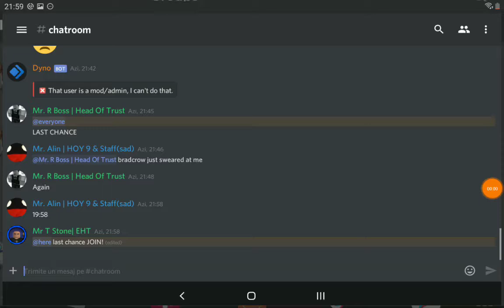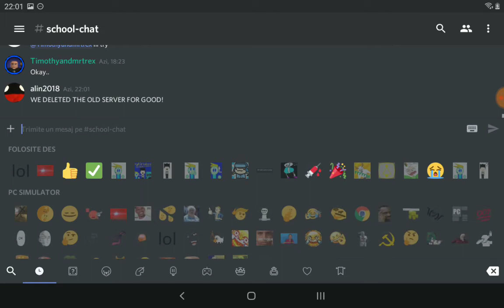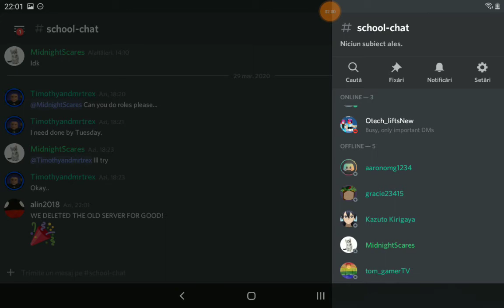The last moments of the old Weston Road Academy server on Discord.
This is an old recording from my Samsung Tab A (8.0, 2019), but I'm not sure if I deleted the recording.
Original desciption: YAY
Original video date: 29 March, 2020.